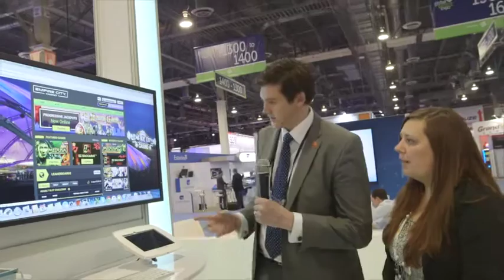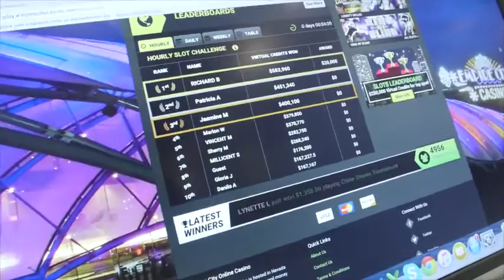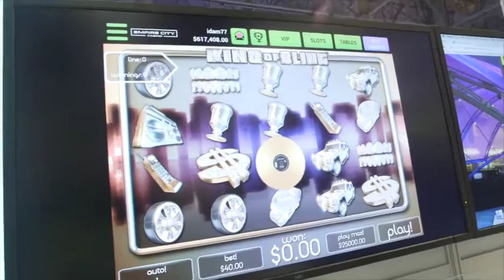GAN (Tom O'Halleran) G2E Fantini Research